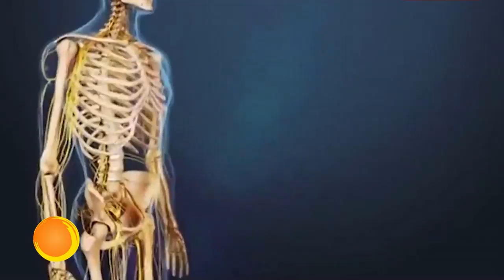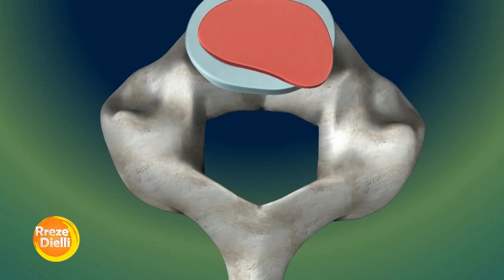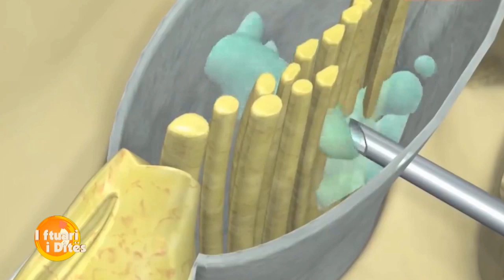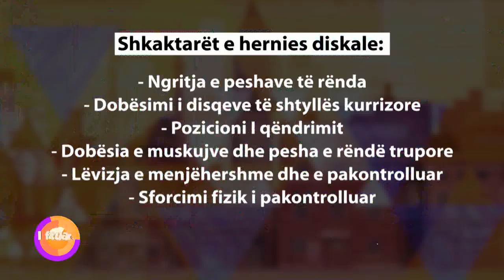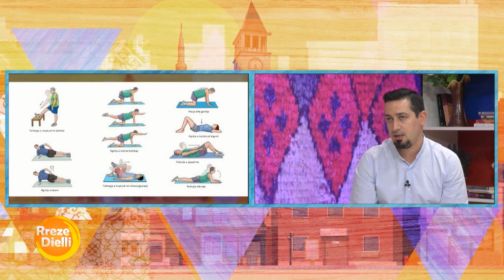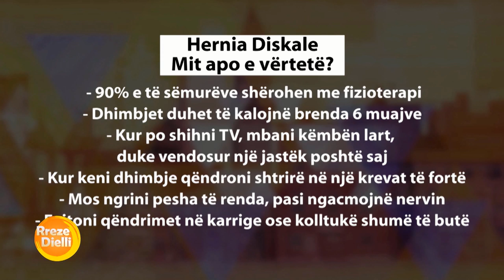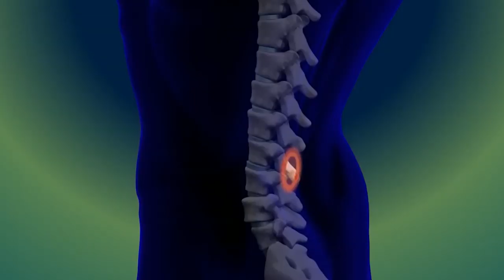Rreze Dielli 23 Tetor 2019 - A e sheron fizioterapia hernien diskale?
Është një nga sëmundjet më të shpeshta, megjithatë para se të shkohet te hernia diskale ka disa shenja që trupi na jep, të cilat duhet të na nxisin që të shkojmë te mjeku, në mënyrë që sëmundja të mos agravojë deri në momentin kur problemi zgjidhet me ndërhyrje kirurgjikale. Në fazat e saj fillestare ju sëmundjen mund ta trajtoni shumë thjeshtë edhe me fizioterapi.